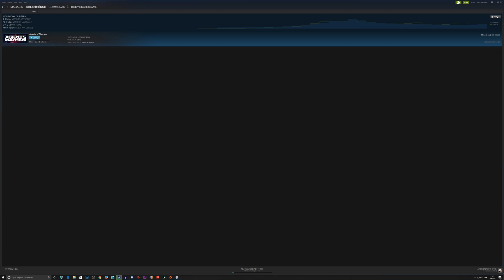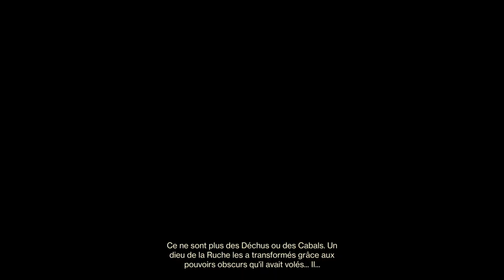Destiny 2 FR Let's Play #9 Campagne En Coop Bienvenue Sur IO La Dernière Planète PS4 Pro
⚠️ Bonjour à tous Cliquez pour afficher des info importante ici Merci ••►

Fait le Curieux fouille lol ^^

Mes PARTENAIRES & Bon Plans

🔴► Mieux que la location de jeux vidéo : Gamoniac vous permet de jouer plus en dépensant beaucoup moins. Jouer à toutes les nouveautés sur console à un prix malin..

🔴► Tu cherche des jeux Pc pas chers, des carte PSN,

Mon Pc Config 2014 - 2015

Merci à vous pour votre fidélité au quotidien !